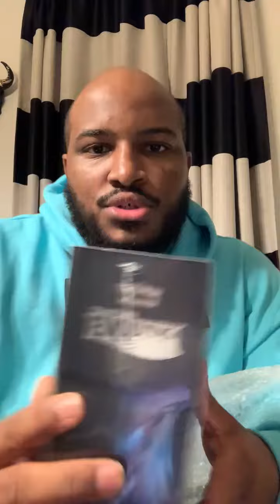Allen, Texas | Unboxing a BOOSTER box - Pokemon Edition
I am the FASTEST growing Collectible Shop on Youtube!

Content: Gaming, Unboxing, Memes, Shorts, Trading Cards, Etc.

eBay, FB Seller, Whatnot, & Online Shop 🏪